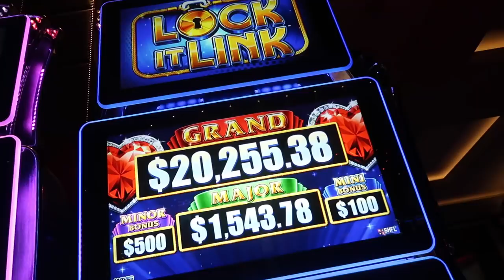MY FIRST BEAUTY PAGEANT! - ItsJudysLife Vlogs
Starting off with a hotel room tour, we share our buffet secrets, and I get the opportunity to judge the United States of America Miss Nevada and Miss California pageant! Don't forget to "thumbs up" if you enjoy the vlogs!

Tune in for a new itsjudyslife vlog 12PM PST!

Judy's Links

Benji's Links

Vlog Camera We Use:

Blendtec Blender